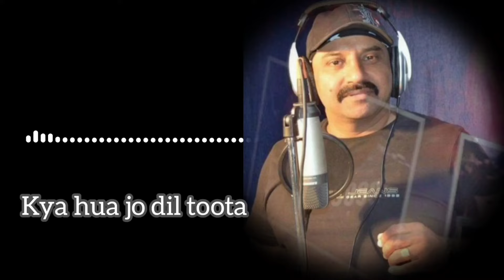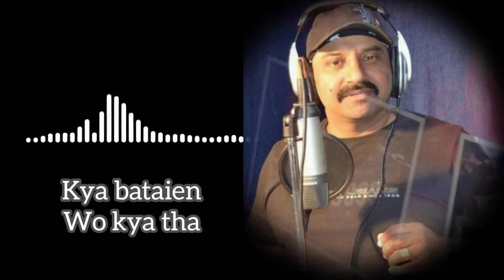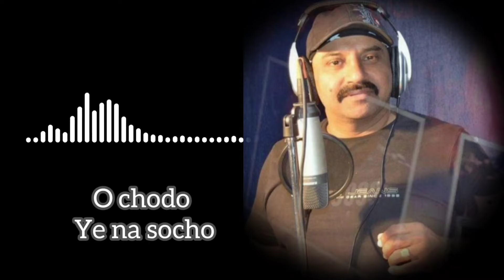Ye Kya Hua#Kishore kumar#Hits#Songs#Bollywood#Evergreen#Yogesh Sharma#Sai9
Sai 9 Entertainment
Song : Ye Kya Hua
By : Yogesh Sharma

Song Ye Kya hua from the Movie Amar Prem and Originally sung by Legendary Singer
Kishore Kumar.

ye kya hua
the in songs
kishore kumar
best of kishore kumar
peppy songs
old hit songs
yogesh sharma
the in songs
covered songs
amar prem